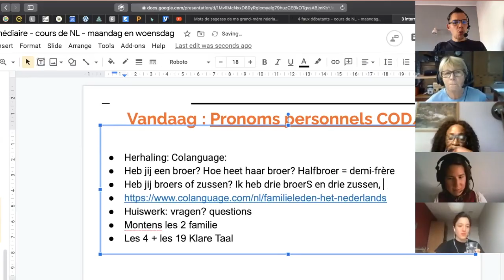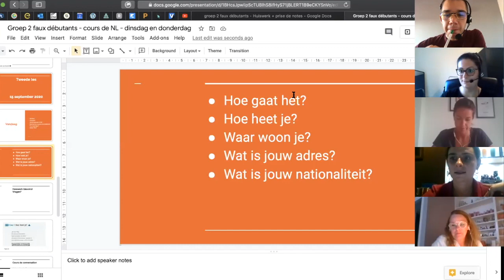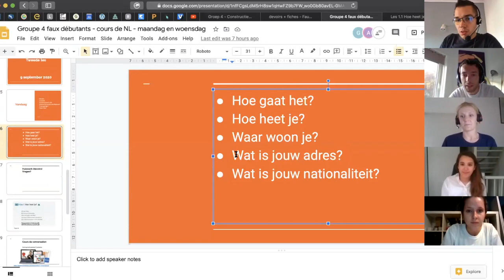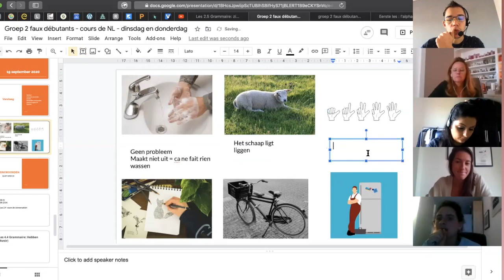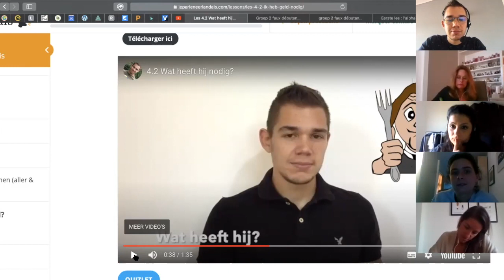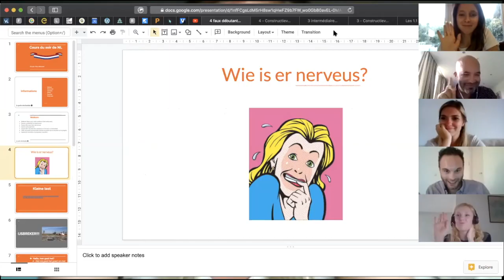Cours de néerlandais - Renseignements et témoignages 😎 apprends le néerlandais 🇳🇱👍🏽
👉🏼 Inscris-toi à mon masterclass de néerlandais gratuit : APPRENDRE À PARLER LE NÉERLANDAIS EN UN TEMPS RECORD (destiné à tous les niveaux et gratuit) :

🥳 Reprends les bases en néerlandais. Tout en t’amusant, en avançant à ton rythme et en restant tranquillement chez toi, clique sur le lien pour plus d'informations :

Apprends le néerlandais en petits groupes en ligne !

HORAIRES:
Lundi et mercredi soir :(4 semaines au mois d’octobre 2020)
Mardi et jeudi soir (4 semaines au mois d’octobre)

QUATRE NIVEAUX DE LANGUE DIFFÉRENTS
Débutants (A0)
Faux débutants (A0-A1)
Faux débutants II (A1-A2)
Niveau intermédiaire (B1)

AU PRIX SPÉCIAL !
8 heures de cours avec coach Russell, prof riche de 8 ans d’expérience et natif des Pays-Bas.

PREMIER ARRIVÉ, PREMIER SERVI
Inscris-toi maintenant à l’aide de la fiche d’inscription pour réserver ta place !

Apprends à parler le néerlandais à l'aide de l'approche communicative.